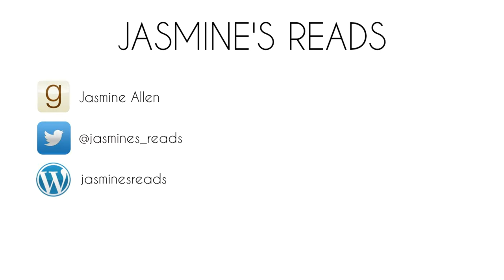LOCKDOWN Recent Favourites + Q&A Announcement! | Fashion, Fitness, Music and more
Here I chat about some of the random things I have been loving over the past few months!!✨

• THINGS MENTIONED •

Post Malone's Album Hollywood's Bleeding
Sea Girls